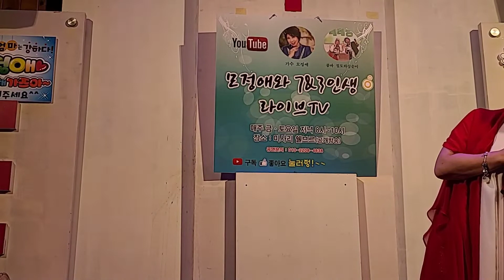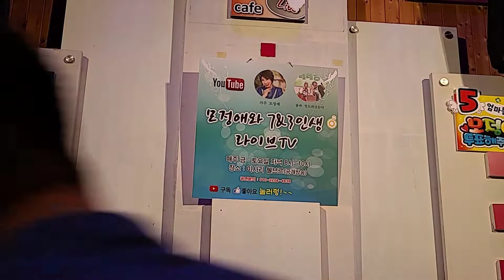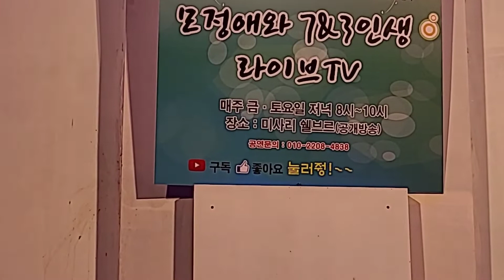모정애 쉘부르스튜디오 8.15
모정애라이브 쉘부르스튜디오
장이나주지말지.바다가육지라면
서귀포을아시나요.아직도못다한사랑.동숙의노래.정말좋았네.옹이.
연모.인생.메들리